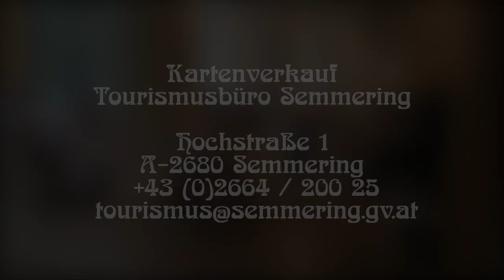Menu à la Belle Époque im Südbahnhotel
Erstmals seit mehr als 40 Jahren ist es nun wieder möglich, im eleganten Großen Speisesaal des historischen Südbahnhotels zu dinieren.

Edle Tropfen, exquisite Speisen und die Klänge des hauseigenen
Salonquartetts versprechen ein einzigartiges Genusserlebnis wie schon vor 100 Jahren.

Erleben Sie das geschichtsträchtige Südbahnhotel hautnah & mit allen Sinnen: kulinarisch, musikalisch, atmosphärisch.

Das Menu à la Belle Époque ist in Kombination mit folgenden Veranstaltungen buchbar:

13. & 14. Juli | 15:30 Uhr | Fritz Karl - Stefan Zweig
20. & 21. Juli | 15:30 Uhr | Petra Morzé - Stefan Zweig
27. & 28. Juli | 15:30 Uhr | Sandra Cervik & Herbert Föttinger
3. & 4. August | 15:30 Uhr | Miguel Herz-Kestranek - F. Torberg
10. & 11. August | 15:30 Uhr | Gerti Drassl & Michael Maertens - Anatol
17. & 18. August | 15:30 Uhr | Karl Markovics - Joseph Roth
24. & 25. August | 15:30 Uhr | Elisabeth Orth - Stefan Zweig
7. & 8. September | 16:00 Uhr | Senta Berger - Alfred Polgar